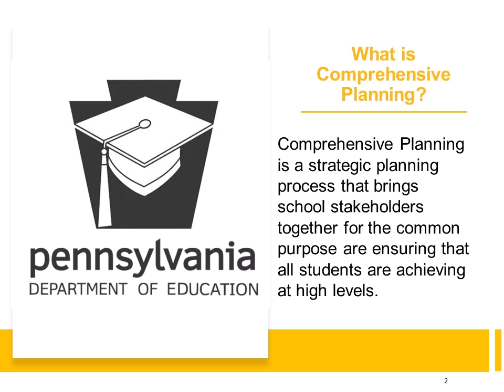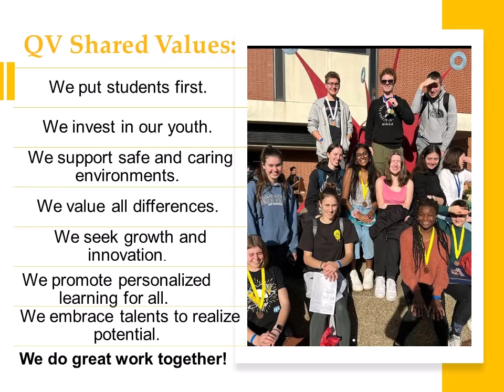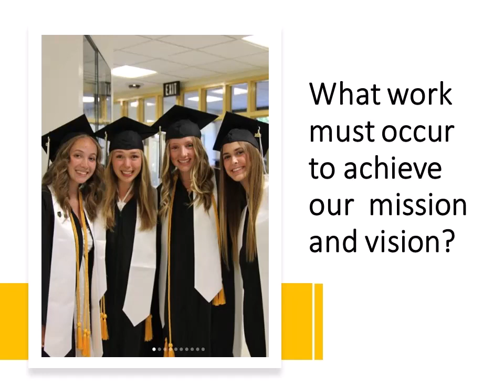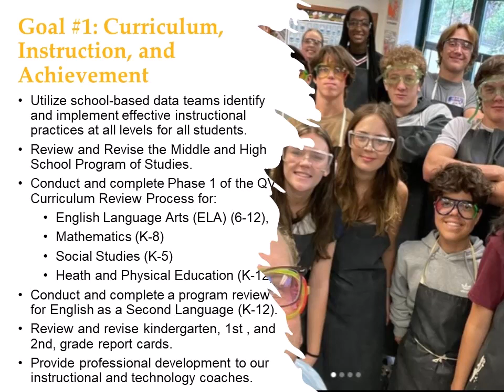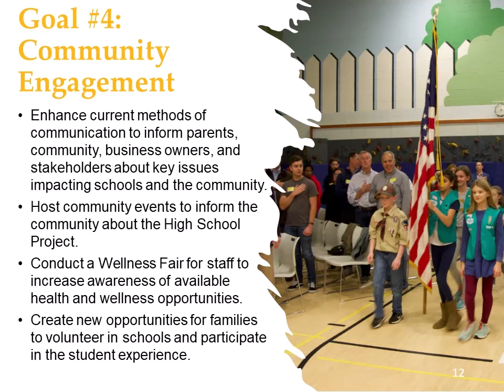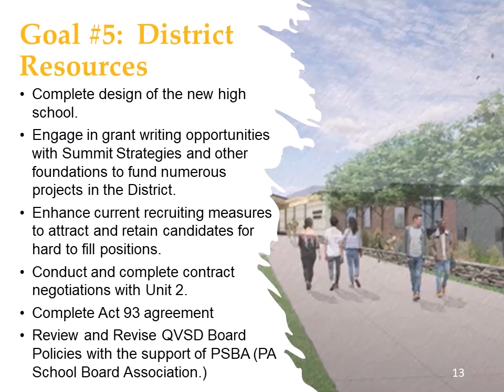October 30 2023 Blueprint QV Update